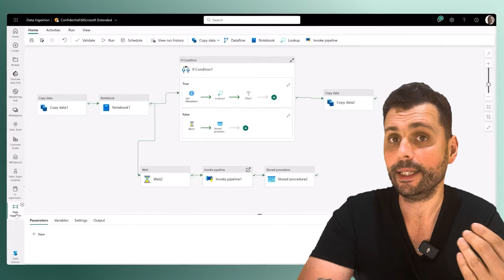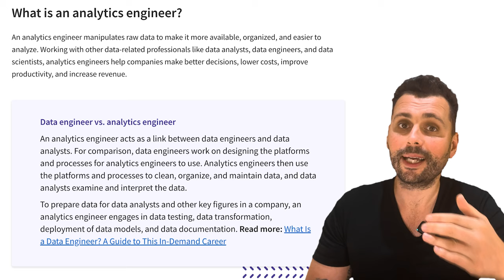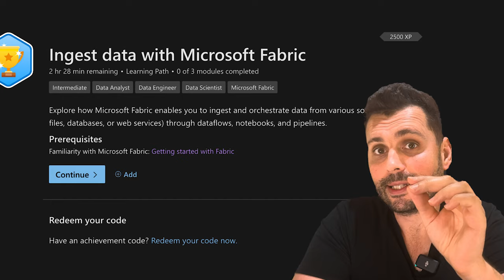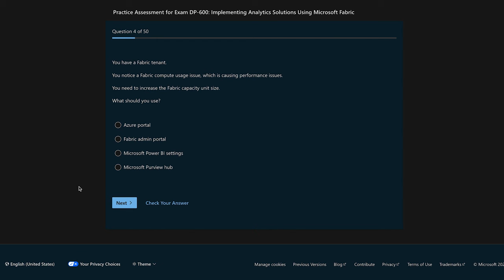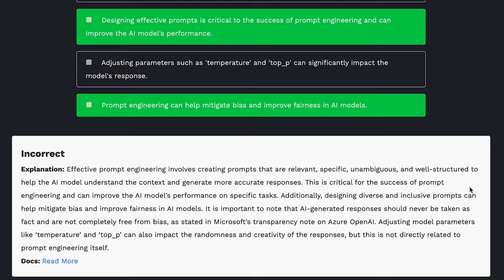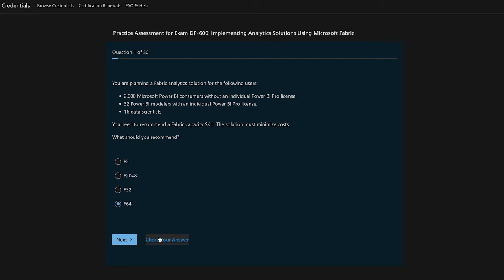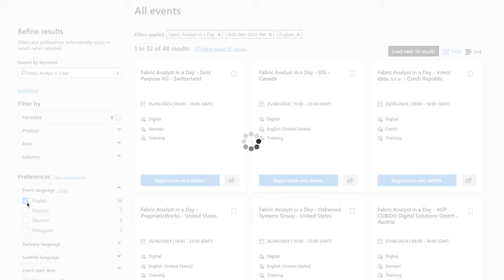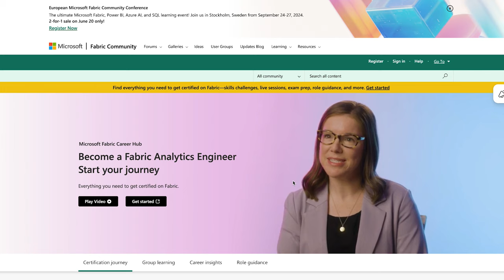How To PASS DP-600 Microsoft Fabric Analytics Engineer Exam | DP-600 Complete Guide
Get cloud certified and fast-track your way to become a cloud professional. We offer exam-ready Cloud Certification Practice Tests so you can learn by practicing

📚 Books I Recommend